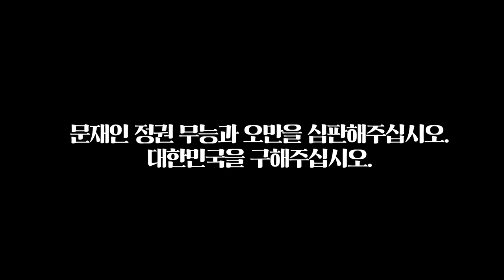저 나경원의 절박한 호소를 다시 한 번 들어봐주시기 바랍니다.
"호소합니다. 야당 원내대표의 연설을 들어주십시오!"

옳음을 향한 신념!
정의를 향한 투지!

야당 원내대표에게 주어진 연설의 권리마저 방해하는 집권세력을 향해 저는 굴하지 않고 저항했습니다.

1년 여 전, 긴박했던 국회 본회의장 상황을 다시 영상으로 전해드립니다.

4월 15일, 심판의 시간이 다가옵니다. 왜 우리가 문재인 정권을 반드시 심판해야 하는지 저 나경원의 절박한 호소를 다시 한 번 들어봐주시기 바랍니다.